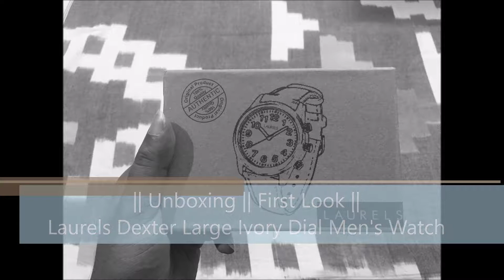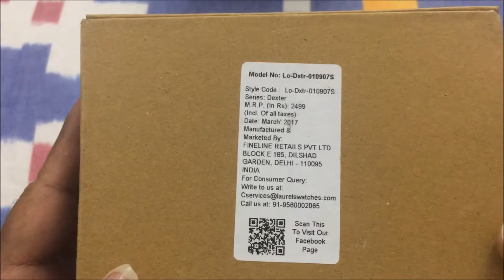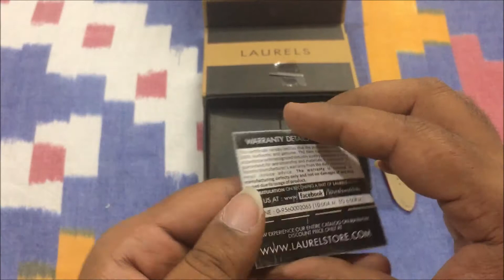|| Unboxing || First Look || Laurels Dexter Large Ivory Dial with Date Men's Watch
Unboxing and First look Laurels Lo-Dxtr-010907S Dexter Analog Watch - For Men

General
• Style Code: Lo-Dxtr-010907S
• Series: Dexter
• Occasion: Casual
• Watch Type: Wrist Watch
• Pack of: 1
• Sales Package: Watch and Additional Strap
• Mechanism: Quartz
Body Features
• Strap Type: Strap
• Strap Material: Genuine Leather Strap
• Novelty Features: Day and Date Function
• Power Source: Battery Powered
• Date Display: Yes, Day and Date Display
• Clasp Type: Buckle
• Box Material: Cardboard
Dimensions
• Width: 52 mm
• Height: 10 mm
• Diameter: 52 mm
• Weight: 150 g
Warranty
• Warranty Summary: 1 Year FINE LINE RETAILS WARRANTY
• Domestic Warranty: 1
• International Warranty: 1
• Covered in Warranty: Warranty of the product is limited to manufacturing defects only
• Not Covered in Warranty: Warranty does not cover any external accessories (such as battery, cable, carrying bag), damage caused to the product due to improper installation by customer, normal wear and tear, any damage caused due to tampering of the product by an unauthorized agent.
• Warranty Service Type: Off-site Service. Customer needs to send the Delhi Authorized Service Centre to get the product repaired or replaced.